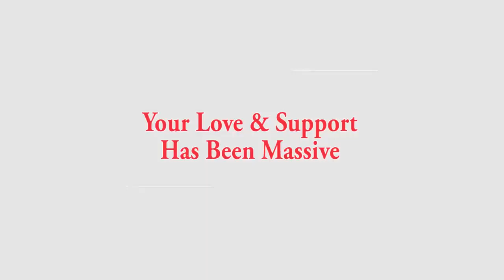Thank You For Your Love And Support In The Last One Month. Please Like, Follow And Share Our Page.